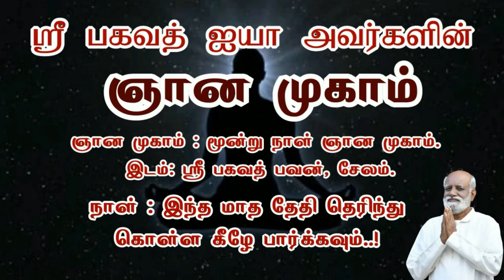வேண்டாம் என்ற முடிவால் ஏற்பட்ட அதிசயம்..! - Sri Bagavath ஐயா